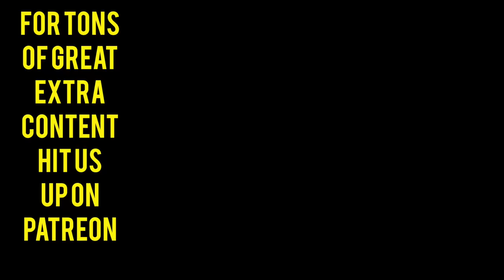Game Of Thrones // Burlington Bar Reactions // S8E4 "The Last of the Starks" PART 2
A lot of emotion wafting over the crowd throughout this episode.

More parts dropping soon!